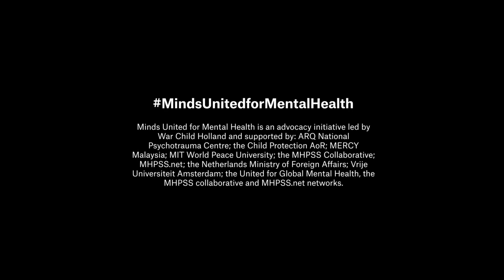Thought leader - Erik Scherder (2020)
War Child Holland

Dutch professor Erik Scherder, Head of the Clinical Neuropsychology at the Free University of Amsterdam (VU) argues that children who grow up in an impoverished environment, or are otherwise maltreated, display a significant deterioration in brain development. This deterioration is particularly visible with regard to anxiety, grief and sadness. His suggestion is to open the discussion on how to restore those brain pathways that are critical to the development of empathy. For example, approaching children with warmth and care but also through music and singing.